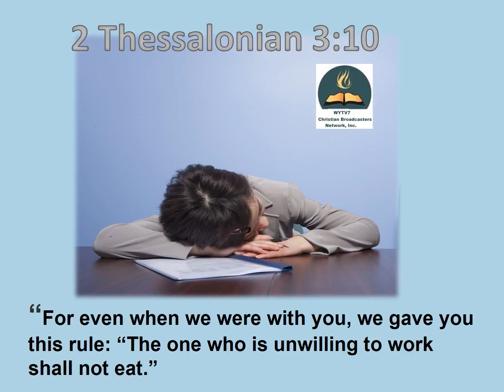WYTV7 Bible Scripture Reading 2 Thessaloinians 3 :10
* We are a non- profit organization sharing Hope around the world.  If our broadcast has helped you, please share it with someone you know. If you want to support our efforts as we to continue to share our broadcast to encourage and inspire others.
Your donations can be tax deductible and can be made on our website.

on IHEART Radio (podcast), Twitter, Youtube, Tumblr, Sound Cloud, ITunes, Podbean, Linked In, Spreaker.com

2Timothy 1:8-12
Executive Producer: Libby G